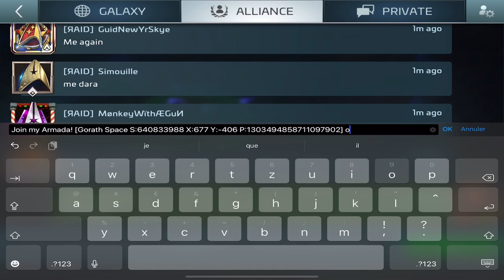STFC : analyse des problèmes récurrents et proposition de solutions | [FR] Partie 1